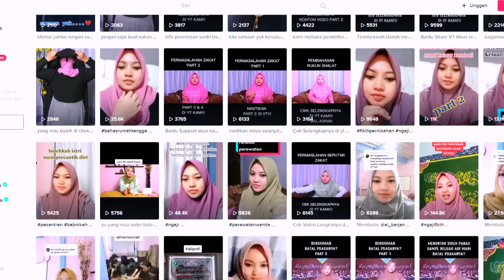suami tu seneng kalo diginiin